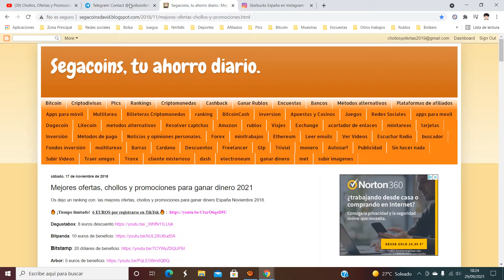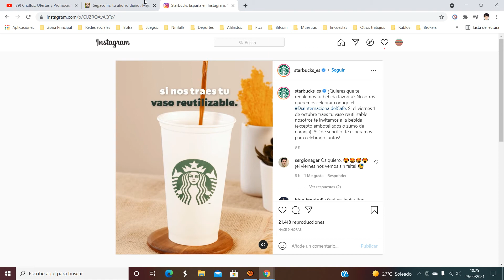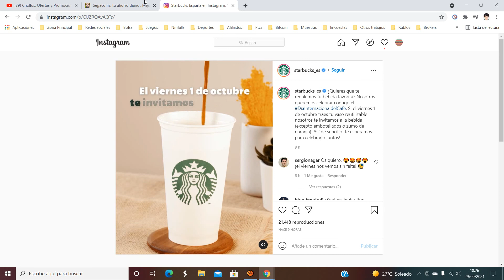☕ [Regalo GRATIS 1 BEBIDA GRATIS] Café GRATIS en Starbucks Octubre 2021 | Opiniones ☕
¿Quieres que te regalemos tu bebida favorita? Nosotros queremos celebrar contigo el DíaInternacionaldelCafé. Si el viernes 1 de octubre traes tu vaso reutilizable nosotros te invitamos a la bebida (excepto embotellados o zumo de naranja). Así de sencillo. Te esperamos para celebrarlo juntos!